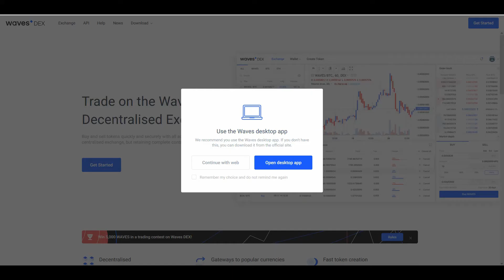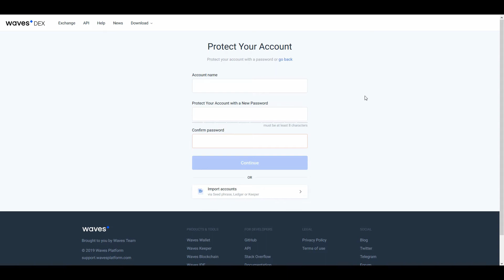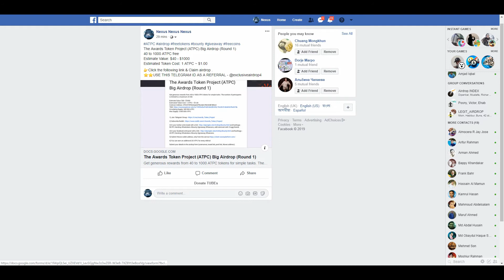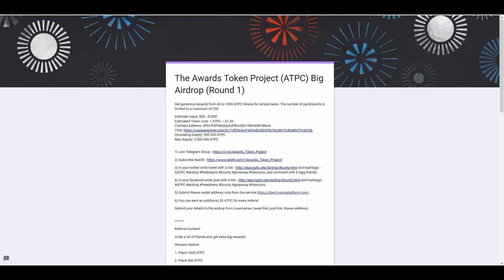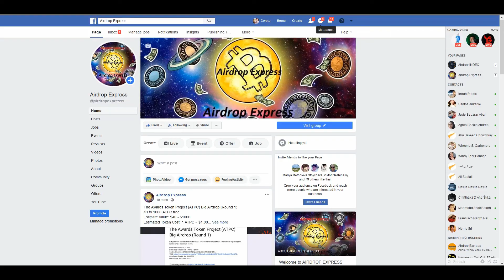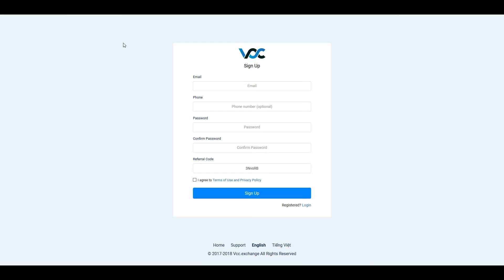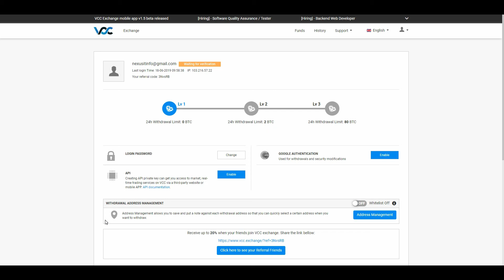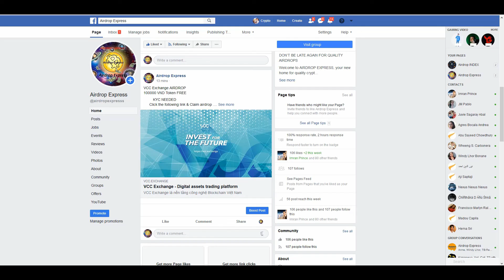$40 WORTH ATPC $10 WORTH 1000 JOB 100000 VND TOKEN 5000 NEST ⭐️⭐️⭐️free airdrop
📍REMINDER📍

EARN FREE LTC llll EARN 21% PROFIT DAILY TO DEPOSIT MINIMUM 0 01 LTC ⭐️⭐️⭐️free airdrop

1. The Awards Token Project (ATPC) Big Airdrop (Round 1)
40 to 1000 ATPC free
Estimate Value: $40 - $1000
Estimated Token Cost: 1 ATPC ~ $1.00

2. JOBCHAIN AIRDROP
$10 WORTH 1000 JOB COIN FREE

3. VCC Exchange AIRDROP
100000 VND Token FREE

4. AgroNest Airdrop
200,000 NEST COIN FREE

📍REMINDER📍

📍REMINDER📍

📍REMINDER📍

$30 WORTH 1NTR $25 WORTH DLA COIN JOIN MTL WHITELIST ALREADY LISTED IN CMC ⭐️⭐️⭐️ free airdrop

📍REMINDER📍

📍REMINDER📍

📍REMINDER📍

$50 WORTH 50 GRX $15 WORTH 150 CIPX 200 UTP COIN $8 worth 1600 Dayta coin ⭐️⭐️⭐️free airdrop

📍REMINDER📍

📍REMINDER📍